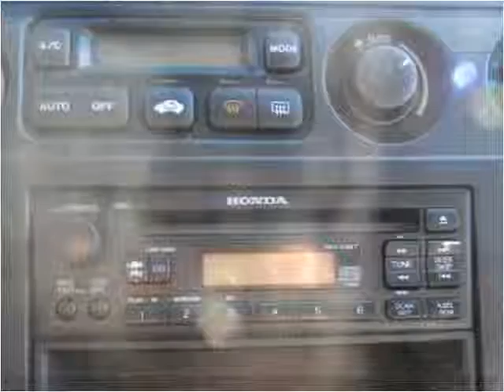2002 Honda Odyssey Used Cars Seattle WA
This 2002 Honda Odyssey is available from Best Auto Recovery.